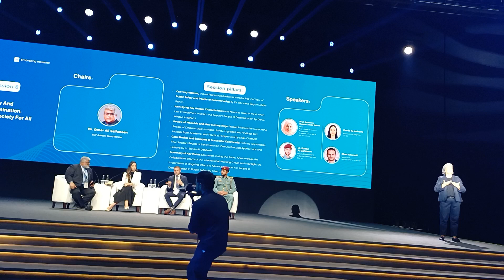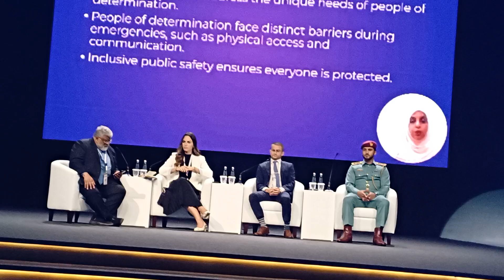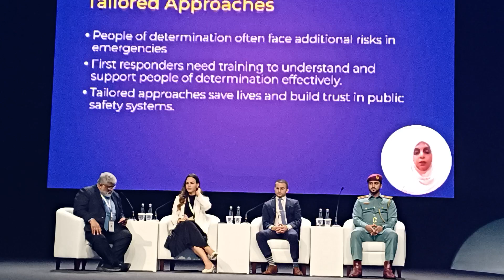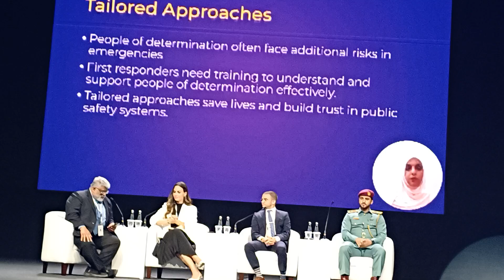V22 🇦🇪 World Congress on Rehabilitation 2024 المؤتمر العالمي لإعادة للتأهيل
ADNEC, Abu Dhabi, UAE
23 - 25 SEP 2024

لدعم الفيديو يمكن اختيار ( سوبر ثانكس وتحديد الدعم المناسب ) شكرا لدعمكم *